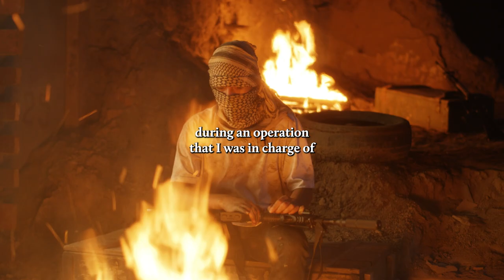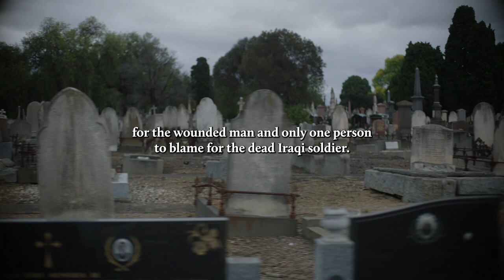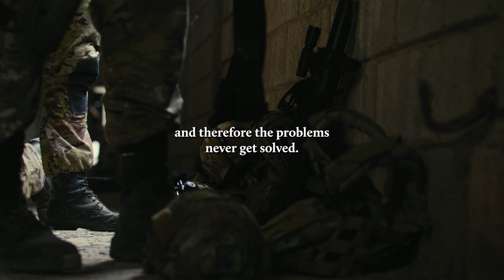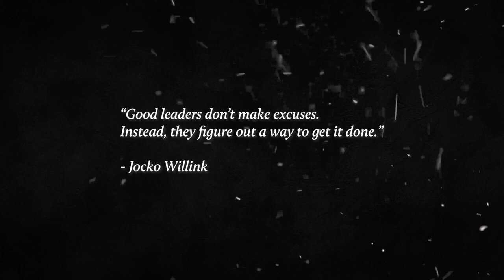TAKE EXTREME OWNERSHIP - Motivational Speech (feat. Jocko Willink)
The alarm doesn't wake Jocko in the morning, Jocko wakes the alarm.
The commander of discipline and extreme ownership Jocko Willink talks about his most brutal lesson that war taught him.

Thumbnail artwork made via Midjourney.

Speech by Jocko Willink
Footage licensed through Artgrid.io